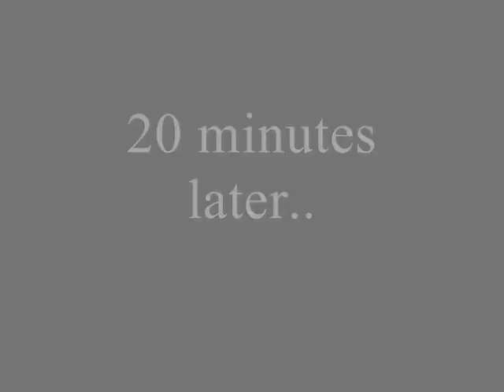Where's My Teeth?: Attack Of The False Teeth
A little bit of this video was used in "Accident Prone", a parody of Lady Gaga's "Telephone"..by Venetian Princess. =]